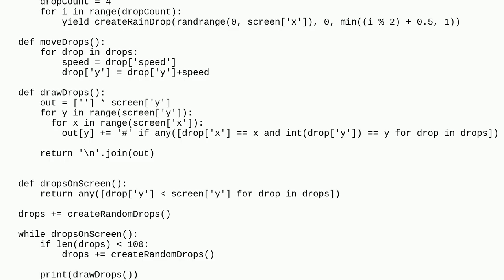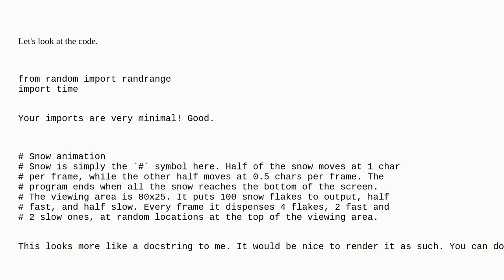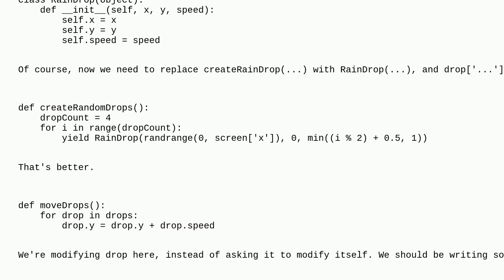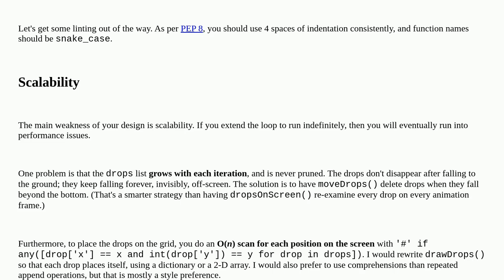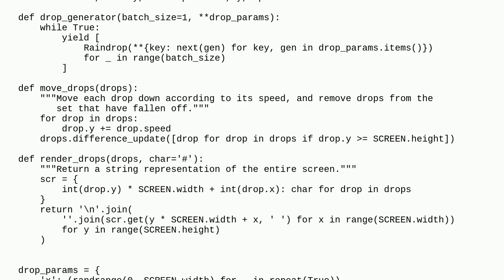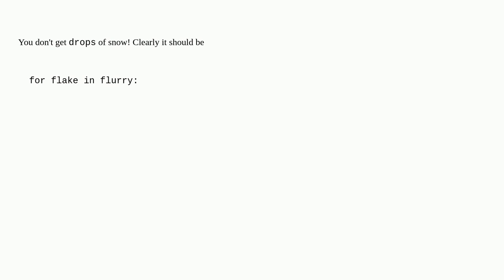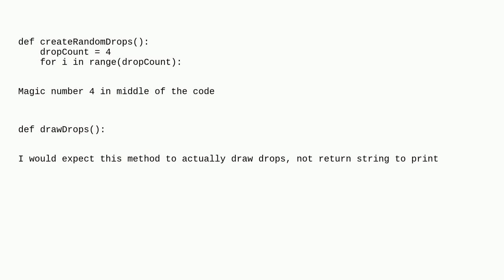Codereview: How clean is my snow?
How clean is my snow?

A special thanks goes out to the awesome community

  console animation python-3.x python beginner